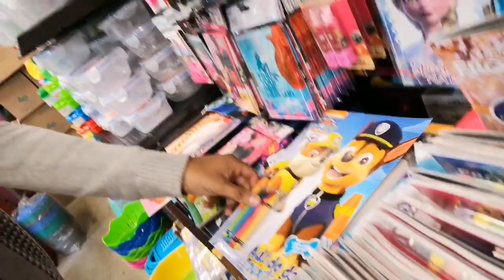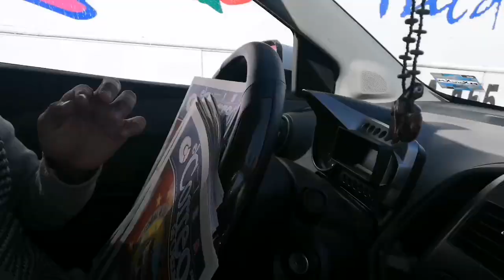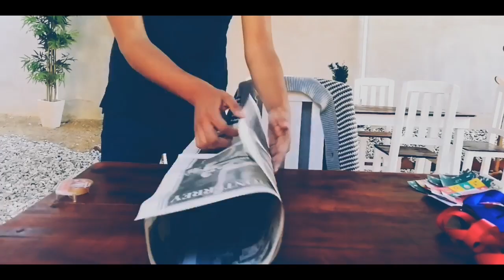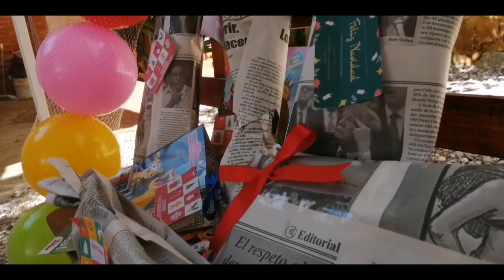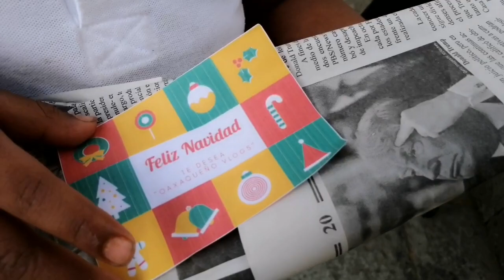REGALANDO JUGUETES por NAVIDAD en la CALLE // OAXAQUEÑO VLOGS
El día de hoy fui Santa en el andador turístico de Oaxaca donde les regale sonrisas a niños de la calle . Oaxaqueño Vlogs les desea felices fiestas y nos vemos el próximo año con nuevas aventuras, más videos y nuevas sorpresas.
Instagram de Dulce: dannjobe
Instagram de Diana: diana_luzml
Instagram de katya: Kj.m27